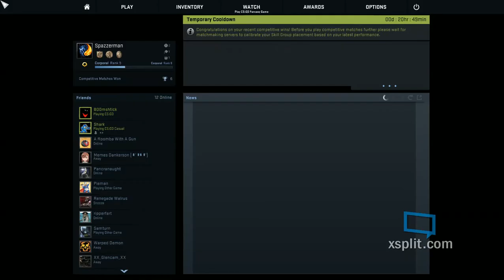Counter Strike Global Offence| Competitive Highlights "The ACE!!!"